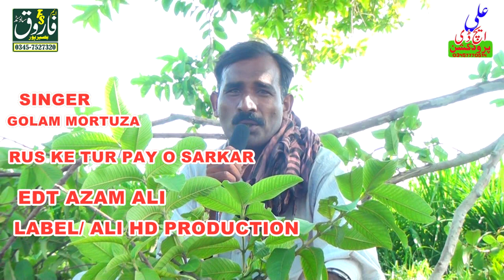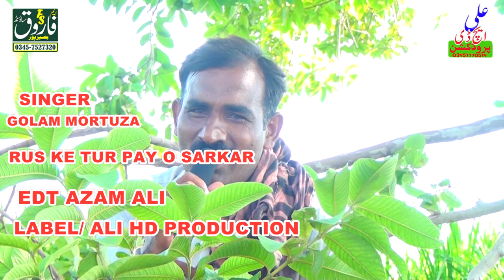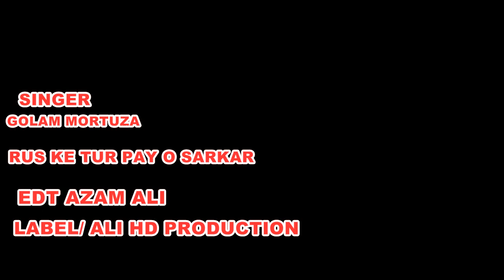rus ke tur pay o Pakistani Talent ali hd production